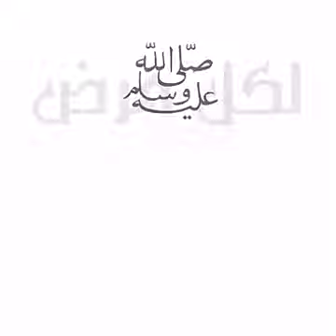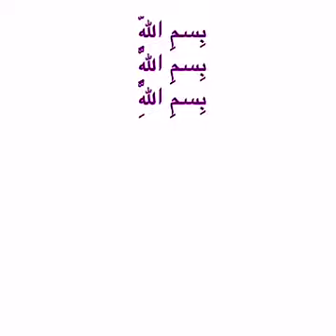سر الشفاء الكامل ..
*دعاء عظيم فاكثرو من تكراره*

*اللهم ارزقني نعمة يعجز عنها شكري ..*
*ولا تبتليني ببلاء يعجز عنه صبري ..*
*اللهم إني وكلتك أمري فأنت خير وكيل ..*
*ودبر لي أمري فإني لا أحسن التدبير ..*
*اللهم في هذا اليوم ارح ، ثم هون ، ثم اشف ، كل نفس لا يعلم بوجعها إلا أنت ..*
*يا خالقي وكلتك أمري ..* *واستودعتك همي ..*
*فبشرني بما يفتح مداخل السعادة في قلبي ..*
*اللهم حرم على قلوبنا حزن الدنيا ..*
*وحرم على اجسادنا نار الاخره ..*
          *آمين يارب*